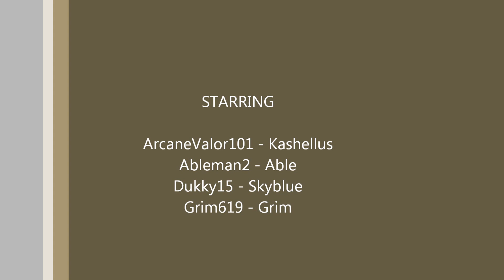Minecraft With Friends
Just messing around with some friends on a minecraft server some friends of mine made.